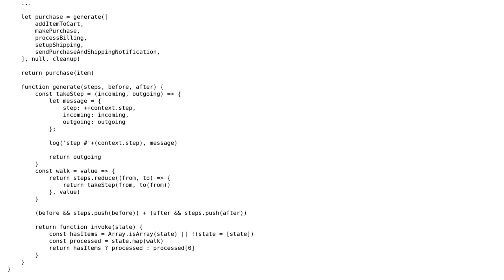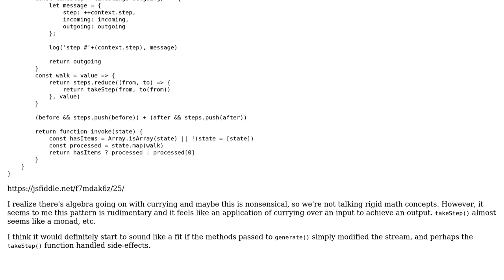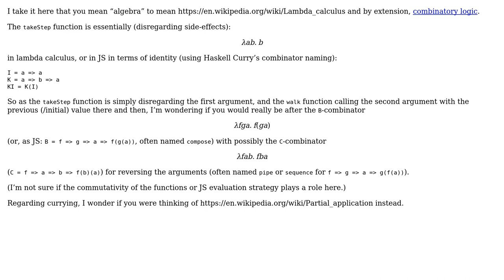Code Review: Executing multiple steps to handle a purchase using currying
With thanks & praise to God, and with thanks to the many people who have made this project possible! | Content (except music & images) licensed under CC BY-SA | Music | Images & others | With thanks to user morbusg user Jared Farrish user 200_success and the Stack Exchange Network Trademarks are property of their respective owners. You are responsible for your own actions.